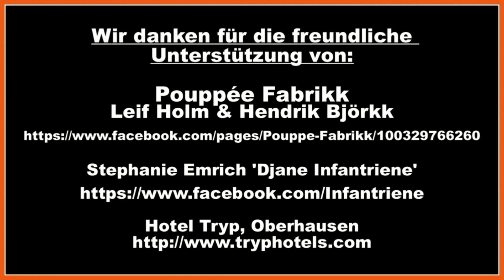UnArt Live TV - Interview Pouppée Fabrikk - Oberhausen 2014